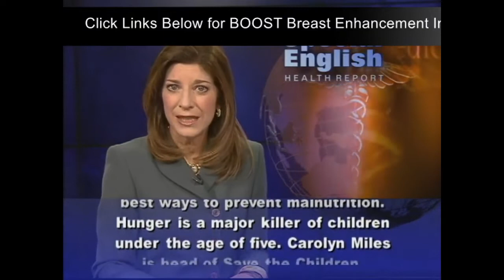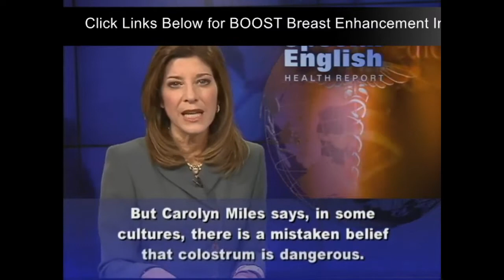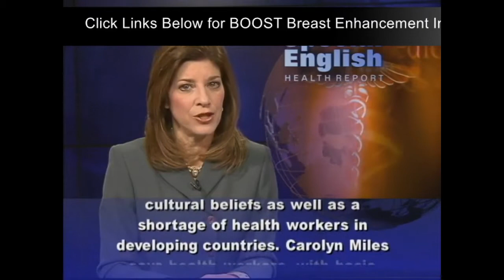Supplements to Increase Milk Production Breastfeeding – BOOST Breast Milk Enhancer Available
Watch this Fantastic Video Made by “VOA Learning English”!!! This Featured Video is Dealing with the Importance of Breastfeeding in the First Hour After Birth!!! Also, if you would like to Take a Look at what is said to be One of the Best Breast Milk Enhancing Products on the Market, the BOOST Breast Milk Enhancer, all that you have to do is just Click on the Links Provided!!!

Supplements to Increase Milk Production Breastfeeding
how to increase milk supply when pumping
breastfeeding supplements to increase milk supply walmart
how to increase breast milk in one day
best lactation supplements
best lactation support pills
best lactation products
galactogogues supplements
best lactation supplements to increase milk supply
breast milk enhancer
products to increase breast milk
lactation enhancer